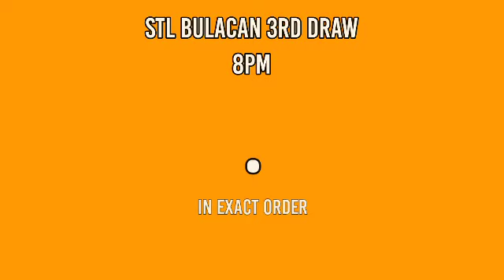2ND DRAW, STL BULACAN 4PM RESULT TODAY April 8, 2022 AFTERNOON DRAW RESULT STL PARES